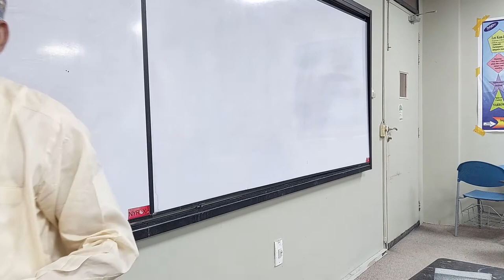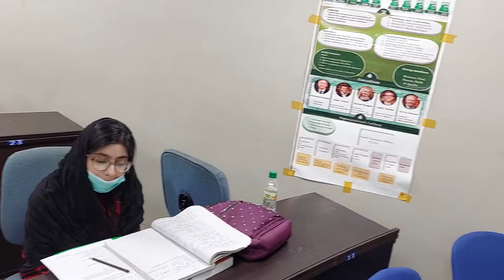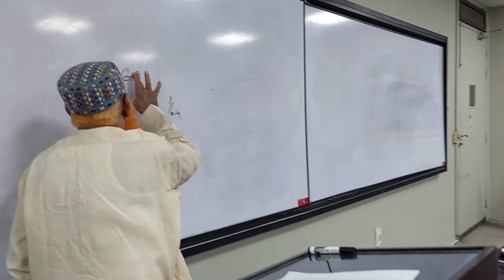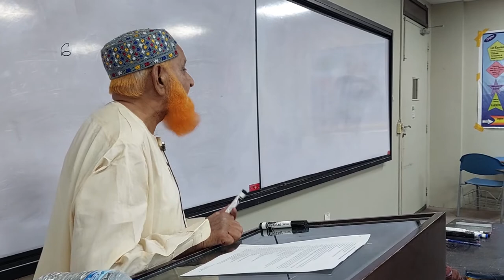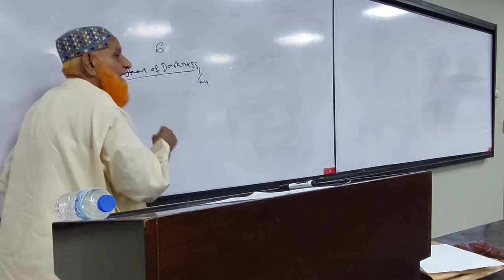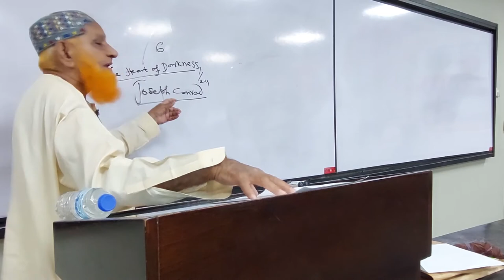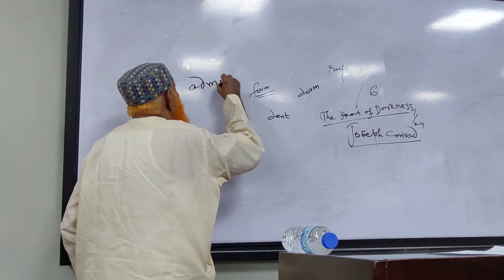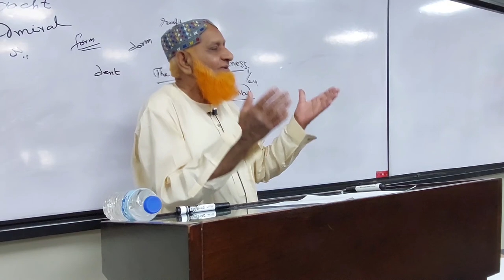English Language and Development